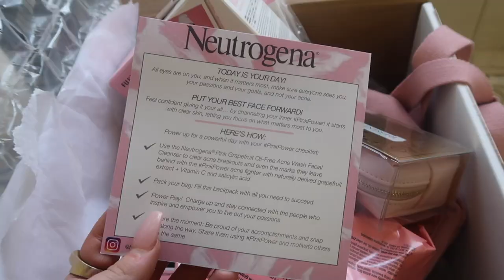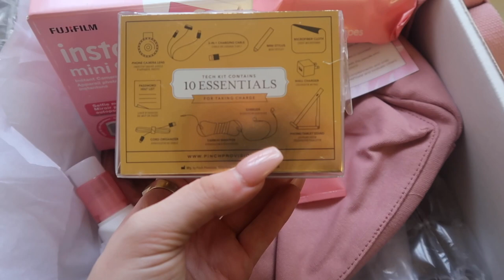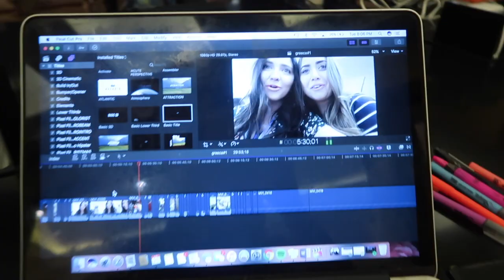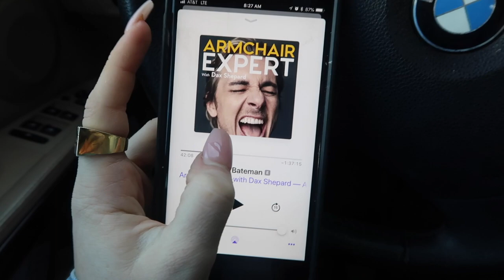college week in my life | getting back into my routine, parties and more | Kenzie Elizabeth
hey guys! welcome back to my college week in my life vlog. this week i travel back from greece, go back to class, go on a target trip, get sick, show you my real college life, do a q&a with taylor, record more podcast episodes and more. hope you guys enjoy xo!